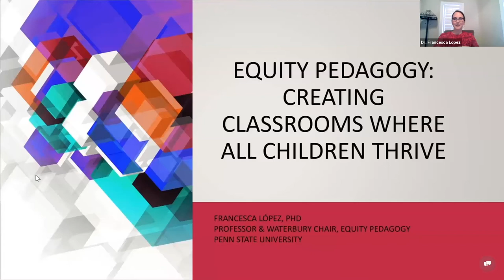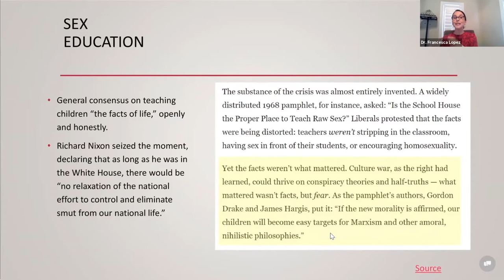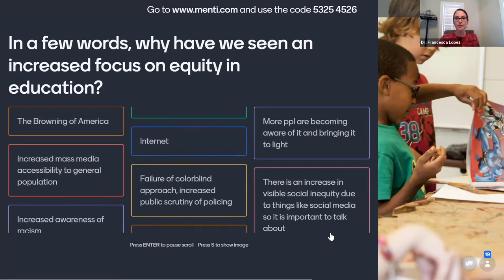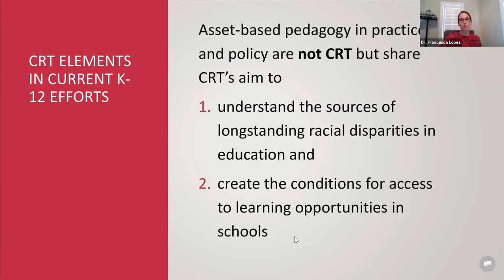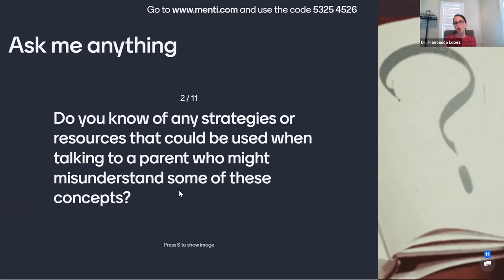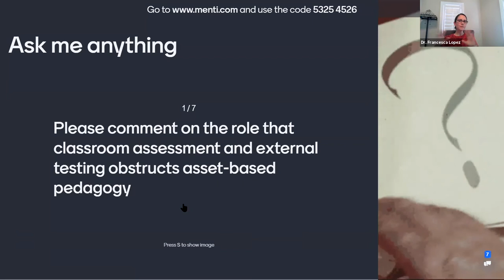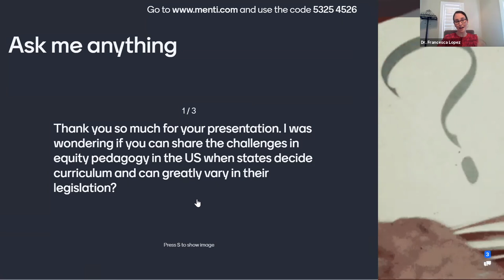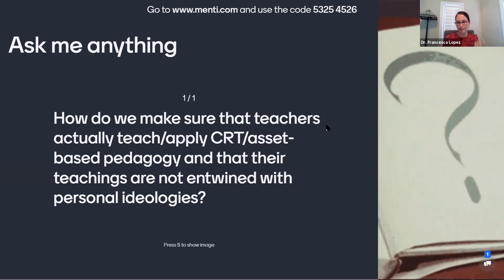Webinar - Equity Pedagogy: Creating Classrooms Where All Children Thrive With Dr. Francesca Lopez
Many of the current controversies in education – such as whether critical race theory should be taught in schools – reflect broader ideologies that either support or undermine the experiences and achievement of marginalized youth. In this interactive webinar, Dr. Francesca Lopez will discuss the essential knowledge that educators must have if they are to transform their classrooms into spaces that promote equity and respect for student differences. This includes an examination of the research on how teachers develop expectations that influence students’ academic identity and performance. Dr. Lopez will conclude by sharing insights from emerging research on the benefits of an asset-based approach to teaching and policymaking.

This webinar was held on August 20, 2021 and moderated by Dr. David Morris and Dr. Jason Chen.